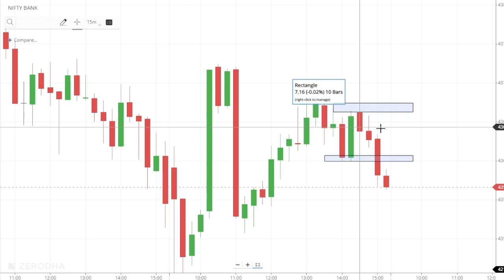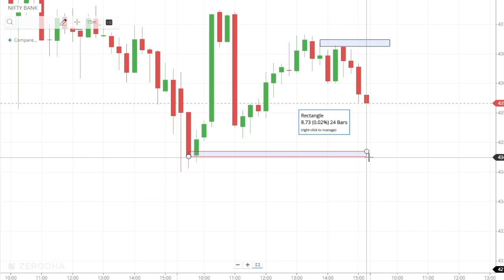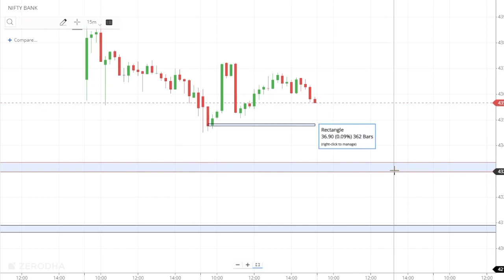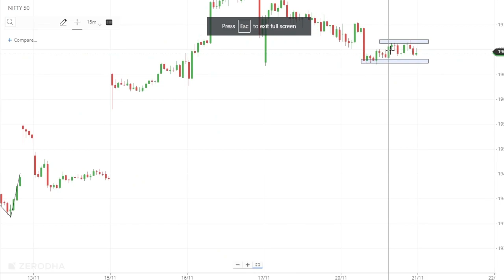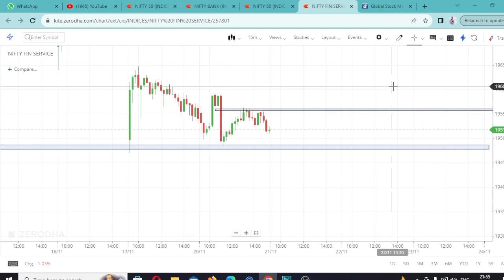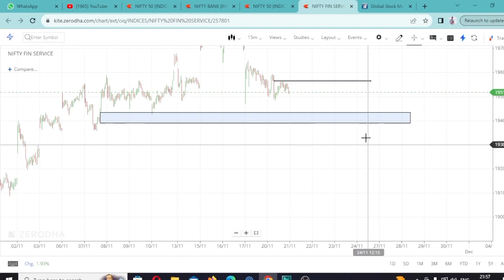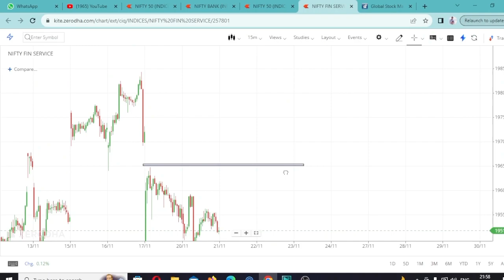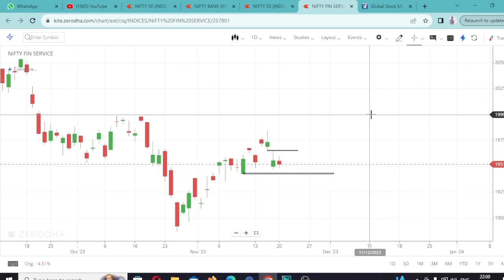21 Nov || Analysis video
Educational Content for investing and stock market.
(My name is MAX  and from (Jharkhand) ka rahne wala hu .. )
Birthday 🎂 15 Dec

You are my friend and family.